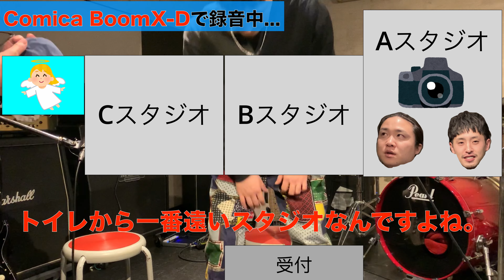【商品紹介】iPhoneで録音できる２人用のピンマイクが便利すぎた【Comica BoomX D MI2】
Comica BoomX-D はこちら↓

【拡散希望】僕たちのYoutubeで得た収益を、見てくれる方々に還元していく企画を実施します！参加条件は特にありません！

【お金配りの背景】
お金を配ることで、自分たちを見てくれる人々や、仲間たちをどれだけ幸せにできるのか確かめたいという思いから、この企画を考えました。

ただ、自分は大企業の社長でもなければ、大金持ちでもないので、皆様の力をお借りして、自分たちのYouTubeを大きくして、収益を得られるようになれば、そこで発生する利益を周りの人々に還元していこうと考えています。

【これからやって行くこと】
①まずはこの企画を知ってもらうためにも、動画を投稿し、SNS等で宣伝していく。
②応援してくれる人々を探し、YouTubeを収益化する。
③収益化が完了すれば、引き続き動画を投稿する。
④徐々に収益が発生すれば、その都度皆さまに還元していく。
⑤引き続き動画投稿を行い、④を繰り返していく。